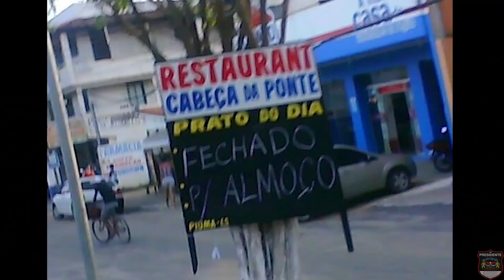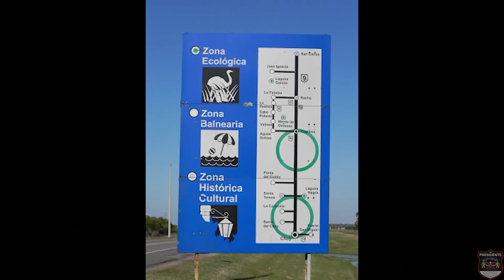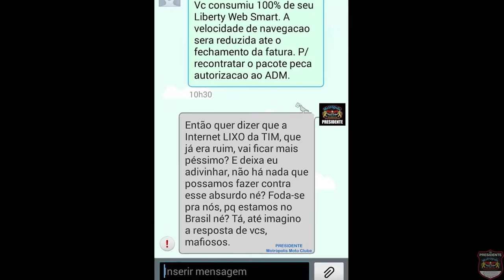Viagem de moto, sozinho, por todos os países na América do Sul | T01 EP08